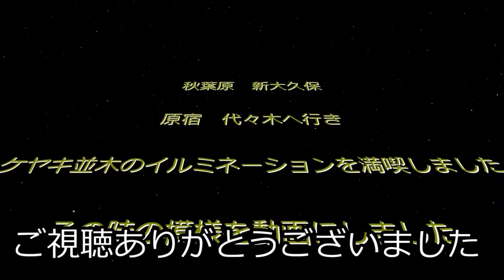安くて簡単！100均の帽子クリップで作る簡易マスクの作り方 マスク不足＆新型コロナウイルス対策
今回は、手作りマスクのご紹介です。
作り方
①　DAISOの帽子クリップ（ゴムのタイプ）を2個用意します。
②　キッチンペーパーを1枚用意します。
③　クリップをキッチンペーパーの4隅に取り付けます。
④　ゴム紐の長さを調節して出来上がりです。